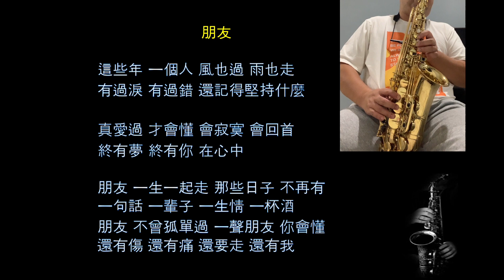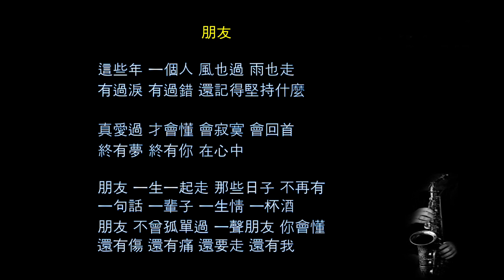朋友 周華健 周华健 Saxophone 薩克斯風 サクソフォーン Saxofón Play-Along accompaniment【Kero MyPlay Saxophone】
朋友 周華健
這些年 一個人 風也過 雨也走
有過淚 有過錯 還記得堅持什麼

真愛過 才會懂 會寂寞 會回首
終有夢 終有你 在心中

朋友 一生一起走 那些日子 不再有
一句話 一輩子 一生情 一杯酒
朋友 不曾孤單過 一聲朋友 你會懂
還有傷 還有痛 還要走 還有我

1997年，周華健陸續發行國語專輯《朋友》、粵語專輯《世界由你我開始》及國語精選集《光陰似健》，《朋友》專輯在全亞洲售出超過150萬張，同名主打歌曲《朋友》大熱，在台灣掀起一股熱潮，迅速成為學校畢業時的溫情必唱曲目，風行一時，另外，以介紹周華健歷年來音樂感悟為內容的《朋友書》也隨後出版。